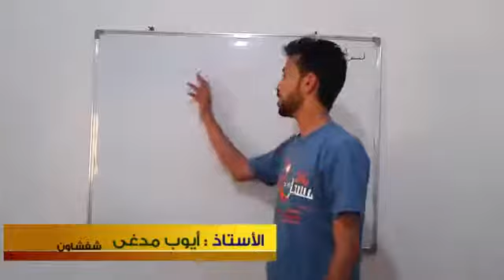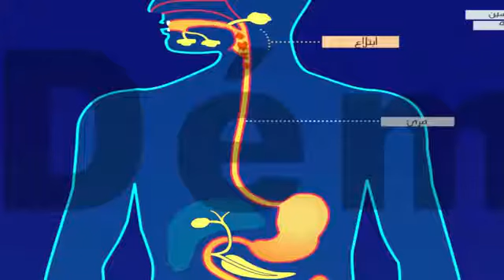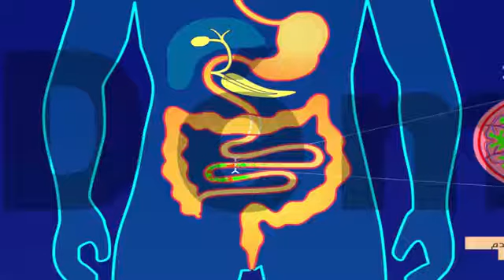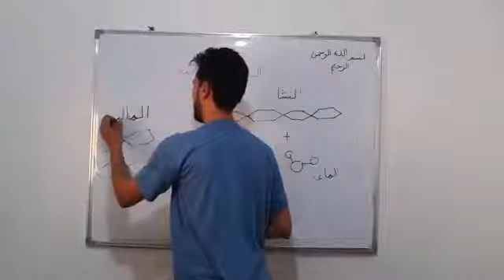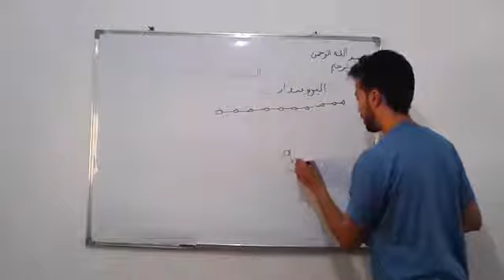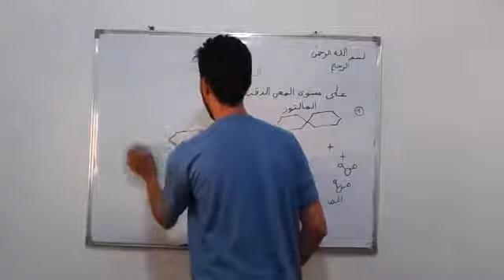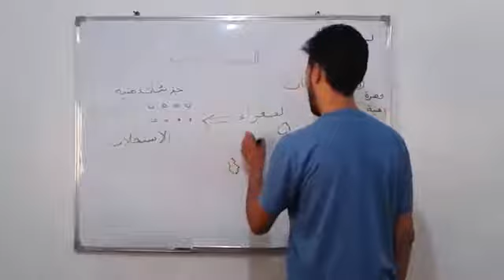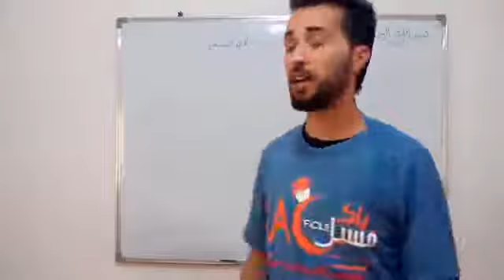درس الهضم والامتصاص للسنة الثالثة إعدادي